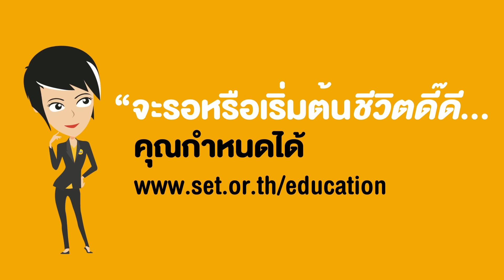Motion graphic เงินทองต้องวางแผน : เกษียณแล้วจะสบายจริงเหรอ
รู้หรือไม่ว่ากว่าจะเกษียณเราจะต้องเจอความเสี่ยงอะไรบ้าง แล้วหากเราเกษียณเราจะสบายจริงเหรอ แล้วจะรู้ว่าการวางแผนเพื่อการเกษียณสำคัญสำหรับคุณ
เรียนรู้แบบฉบับเงินทองต้องวางแผน กับตลาดหลักทรัพย์แห่งประเทศไทย ทาง